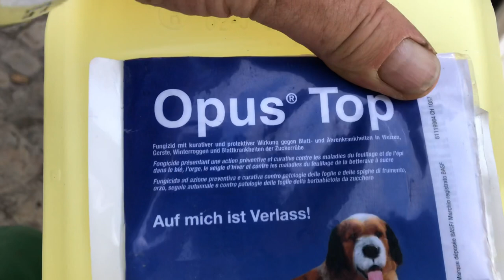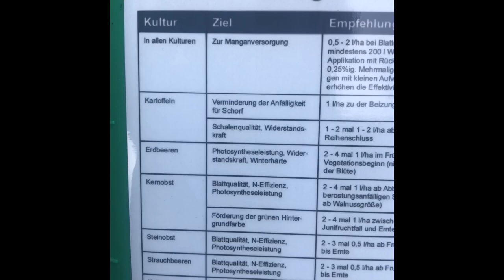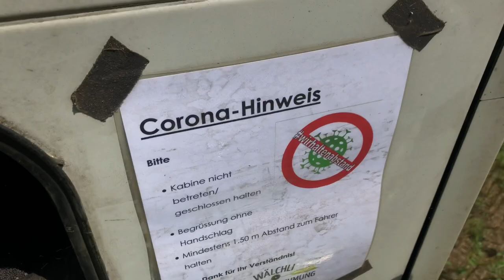Raps dreschen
0:00 der Raps, 1:52 Zuckerrüben spritzen, 4:10 raps dreschen, 8:56 Raps abliefern